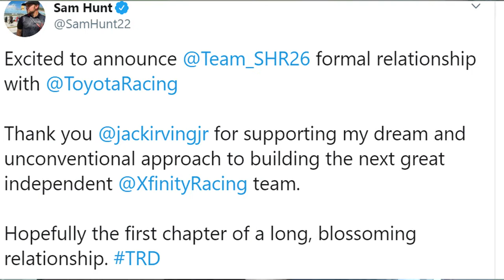David Starr To JD Motorsports? Sam Hunt Racing Partnering With TRD And Much More!!!!